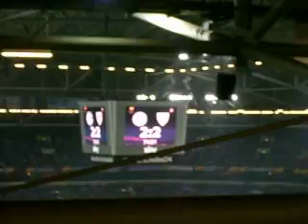Let's go Schalke UFO